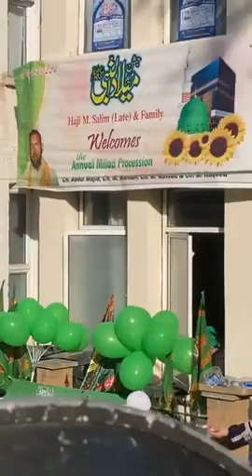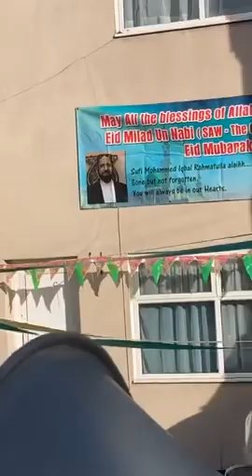(LIVE FULL JALOOS) - The 37th Annual Milad-un-Nabi ﷺ Procession in the UK & Europe Under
(LIVE FULL JALOOS) - The 37th Annual Milad-un-Nabi ﷺ Procession in the UK & Europe Under The Leadership Of Hazrat Mufakkir-e-Islam Dr. Pir Syed Abdul Qadir Jilani.

Time And Date: Sunday 24th October 2020 From 11:00 AM Onwards.

Location: Dar-ul-Uloom Qadria Jilania, 12 East Ave, Walthamstow, London E17 9NG.

Upon Return Of The Procession, An ‘International Rahmatul lil Aalameen (The Mercy Upon Mankind ﷺ) Conference’ Will Take Place With Scholars From Around The World Speaking.

This Is The Annual Milad Procession Under The Honourable Patronage And Prominent The Founder Of Milad-un-Nabi ﷺ Processions In The UK; A Descendant Of The Holy Prophet ﷺ; A Great Jurist Of Islam And The Founder Of Markazi Jamaat-e-Ahle Sunnat UK & Overseas Trust.

Brothers & Sisters Are All Welcome And Are Encouraged And Requested To Spread The Word And Invite Others To Participate In This Auspicious Event. NOTE: Separate Arrangements For Ladies Have Been Made With Full Segregation.

FOOD WILL BE SERVED ALL DAY!

Coaches Will Be Leaving From All Major Cities.

International Muslim Movement
Dar-ul-Uloom Qadria Jilania (Walthamstow, London)